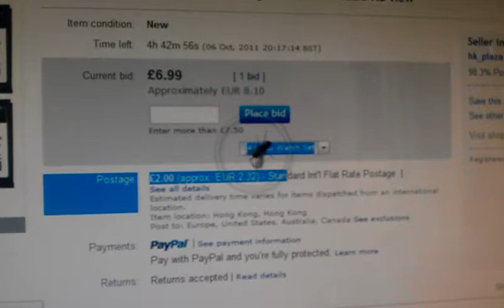Even a Fly can use a PC with a Touch Screen monitor.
The answer to my moving icons and page opeings when no one is at home